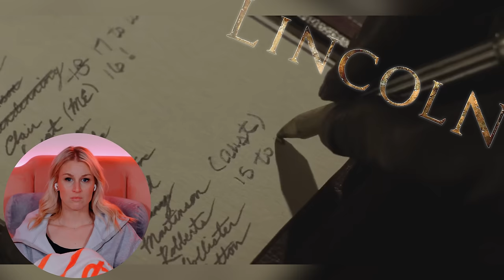LINCOLN (2012) | FIRST TIME WATCHING | MOVIE REACTION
Enjoy my reaction as I watch "Lincoln" for the first time! We had lots of automated copyright issues with this one and so we ended up putting an overlay on the video and it seemed to work, hopefully it's not too distracting!

00:00 - Intro
02:20 - Reaction
47:47 - Review